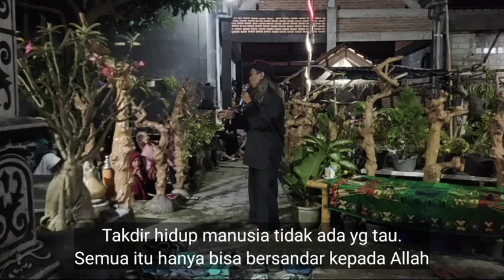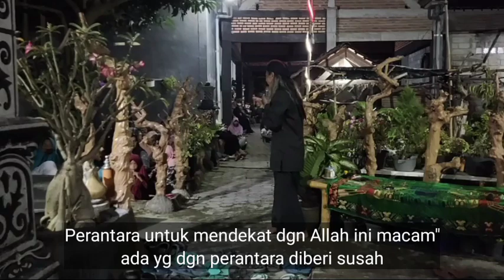CARA MEMBACA QUR'AN METODE USMANI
Gus Sandi Rois
Gang Baiturrohim dsn kolak selatan ds Wonorejo RT 03 RW 01 kec ngadiluweh Kediri Jawa timur Indonesia.
padepokan/ponpes Wiwitaning Gumelar
Wong Ndalan.